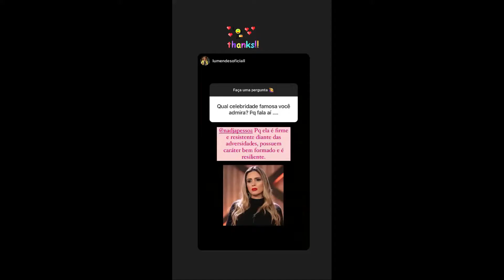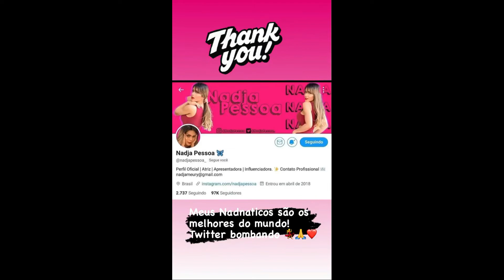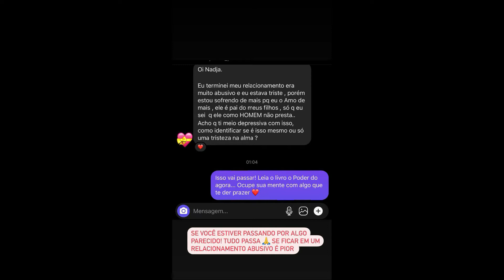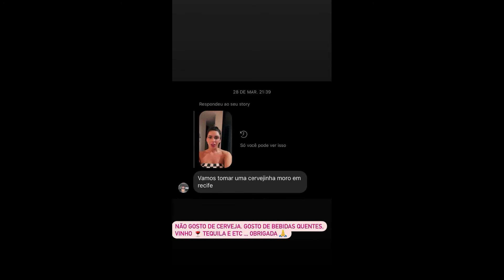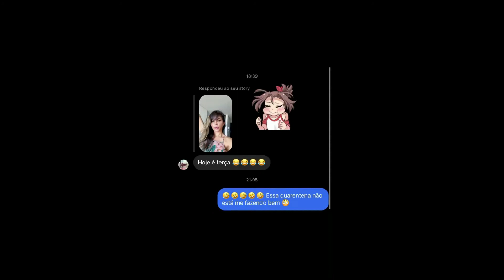STORIES DA NADJA PESSOA 20/04/2021